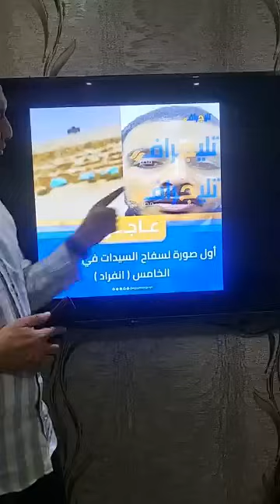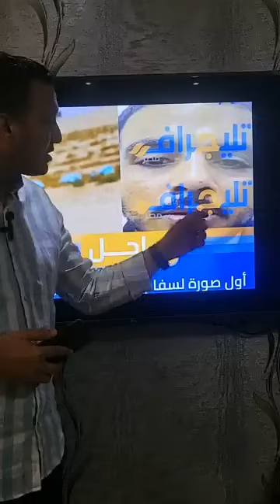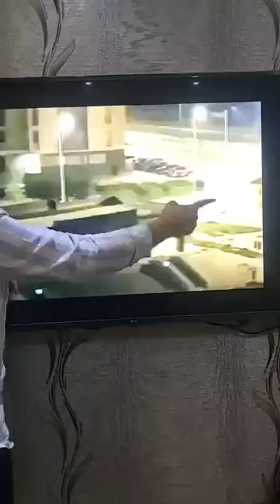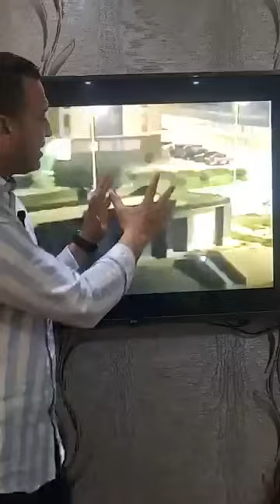أول فيديو للحظة القبـض على المـتهم بإنهـاء حياة 7 فتـيات بالتجمع وإلقائهم في منطقة صحراوية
انفراد   أول فيديو للحظة القبض على المتـهم بإنـهاء حياة 7  فتياـت بالتجمع وإلقائهم في منطقة صحراوية شاهد كواليس الواقعة كاملة بث مباشر
ما عليك سوى الانتساب إلى هذه القناة للاستفادة من المزايا: